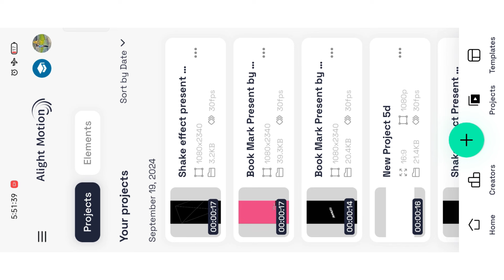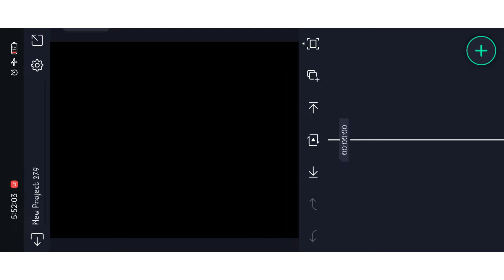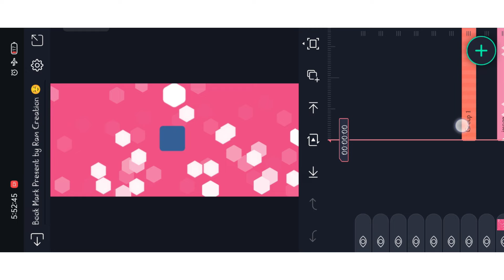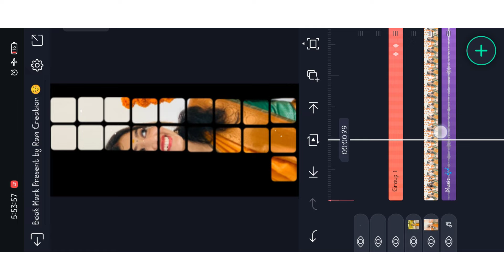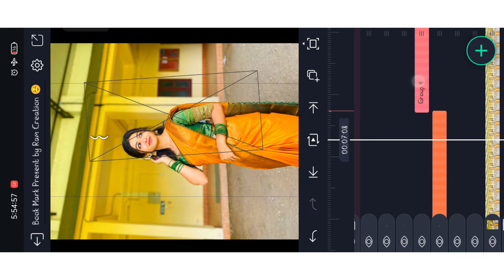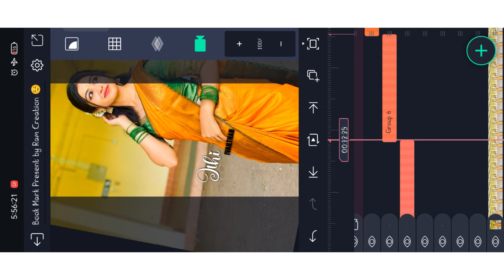Oru vennilavai manakkum whatsapp status editing tamil | Alight Motion Video Editing Tamil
love song video editing alight motion|love song video editing alight motion tamil

motion

Hastags

love songvideo editing alight motion

love song video editing alight motion tamil

love song video editing alight motion boy

tamil

love feeling video editing alight motion

tamil

alight motion love song video editing tamil

new love song editing alight motion

new love song editing alight motion tamil

tamil

new trending love song editing alight

motion

trending love song video editing alight

motion

motion tamil

motion

BOOK MARK PRESENT PASSWORD PROTECTED KEEP WATCHING VIDEO FIND PRESENT  PASSWORD

Password video side show

▶️ PRESENT FULL PROJECT

Google Surch= Information Tme Official click you surch blogger surch number and watch video full explained video link 👇👇👇